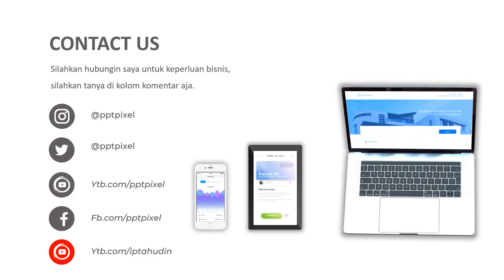Video Promosi, Jasa Pembuatan Video, Showroom, Animasi, Mobil, Dealer, Toyota, Avanza, Mobil Bekas,